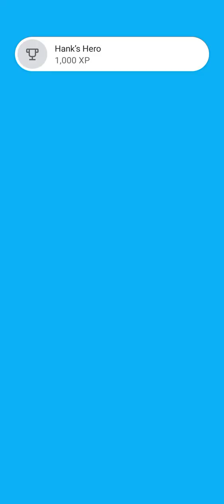Talking Tom Hero Dash - All Bosses VS Tom Lava - Mission to Unlock all Heroes | Full HD Gameplay